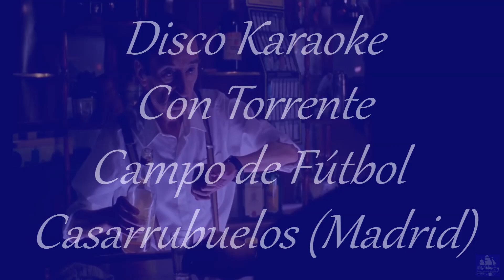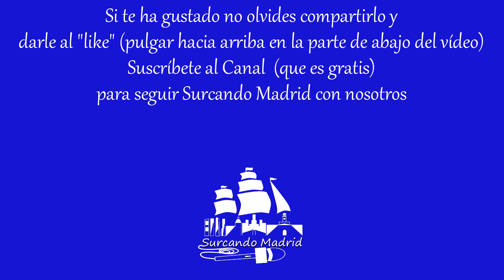Surcando Madrid y Torrente en el Karaoke de Lupi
¿Quieres más?

Reportaje grabado durante el Karaoke de Lupi en el Campo de Fútbol de Casarrubuelos. Escuela de Fútbol Atlético Casarrubuelos. Los Marinos Bar. Actuaciones del Karaoke, DJ-animación de Torrente, partida de Bingo. Entrevistas. Saludos. Música